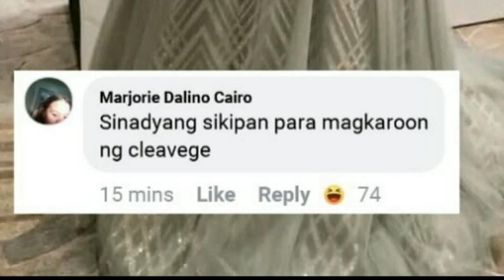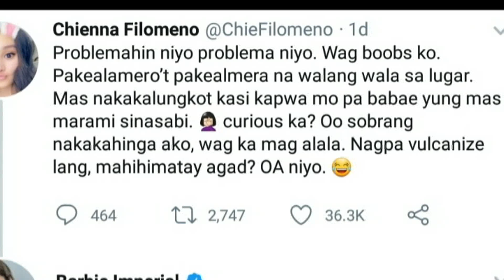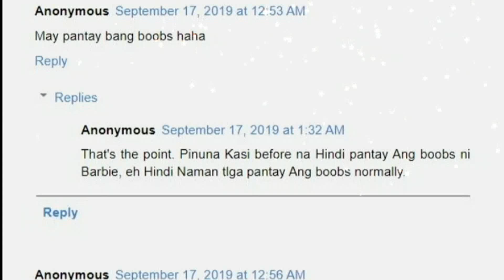Chie Filomeno SINAGOT na mga BASHERS!! Damay pati si Barbie Imperial!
CHIE FILOMENO 'DI NAKAPAG TIMPI PINATULAN ANG BASHERS DAMAY PATI SI BARBIE IMPERIAL!

Barbie Imperial
Chie Filomeno